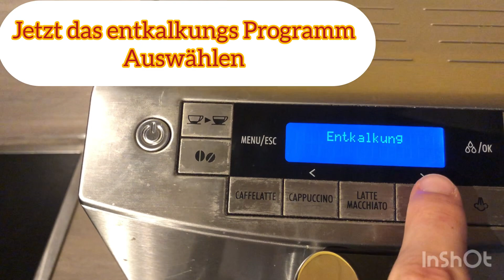Delonghi Primadonna s Deluxe ENTKALKEN ✅